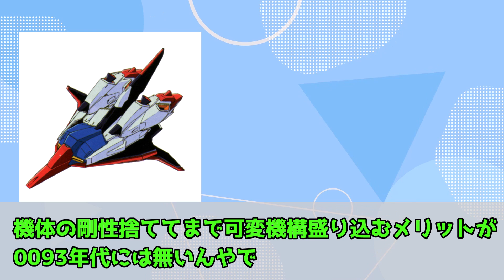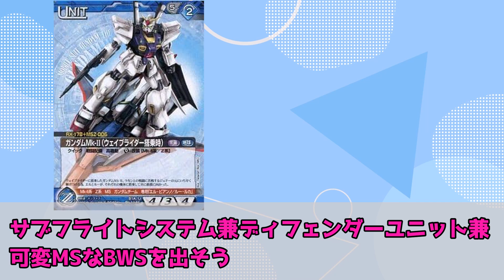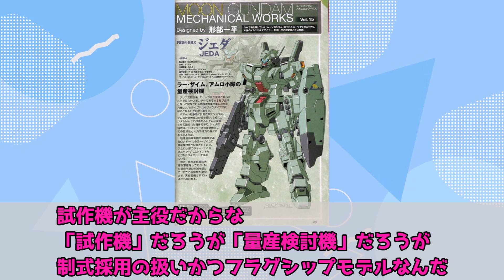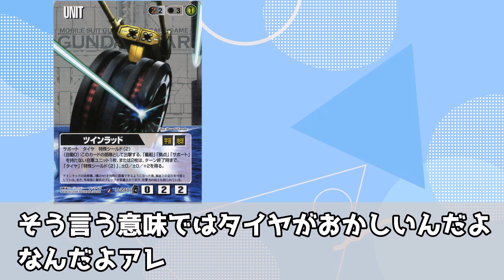【機動戦士ガンダム逆襲のシャア】リガズィだけの装備だともったいない【BWS】